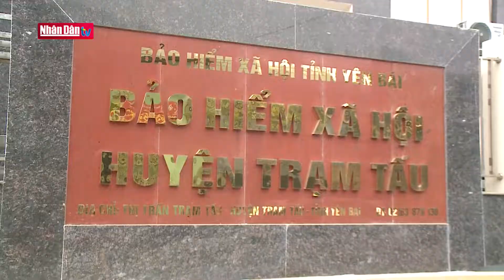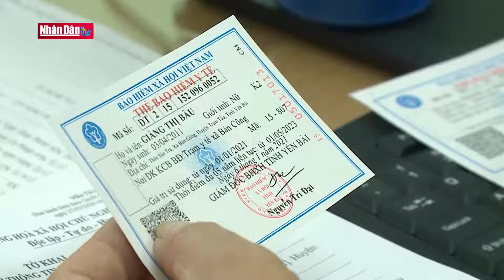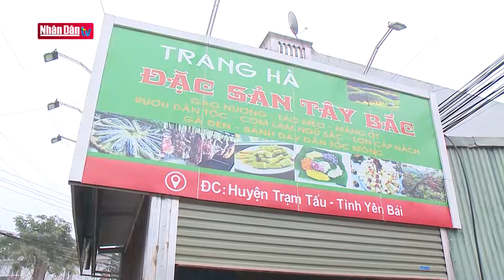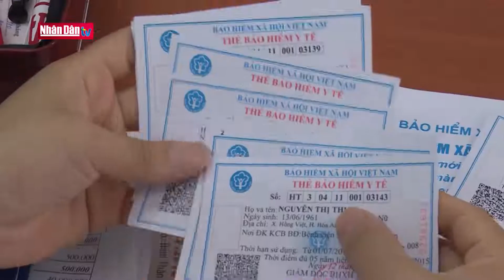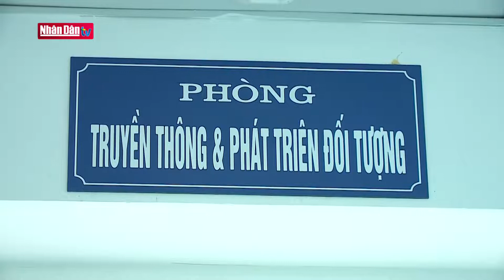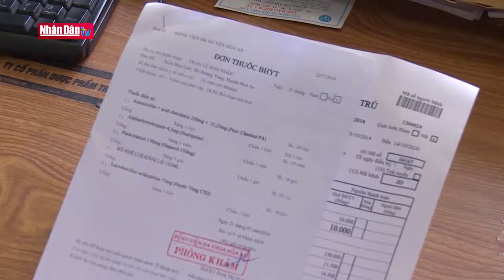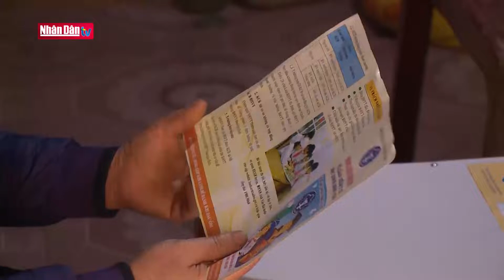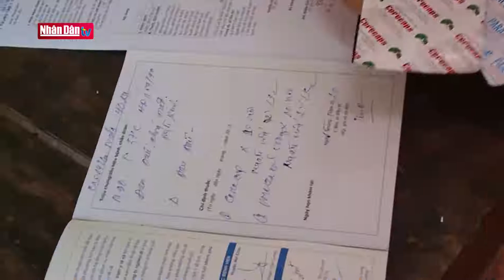Phát triển đối tượng tham gia BHYT hộ gia đình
Phát triển đối tượng tham gia BHYT hộ gia đình | Truyền Hình Nhân Dân
1. Dự Báo Thời Tiết Hôm Nay